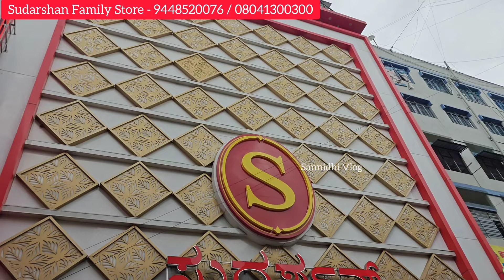Chickpet Bangalore Sudarshan Family Store Aashadh Offers up To 50% Discount sale!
Office Wear kurtis
office wearsarees
மொத்த புடவைகள்
హోల్‌సేల్సిల్క్చీరలు